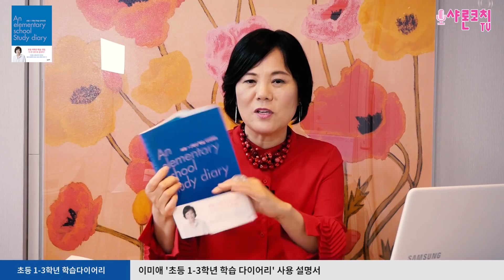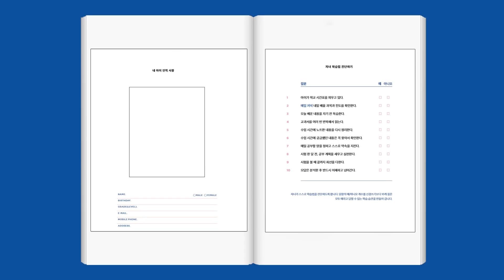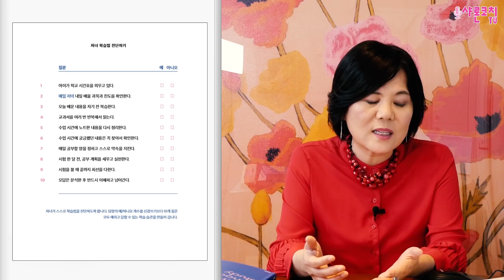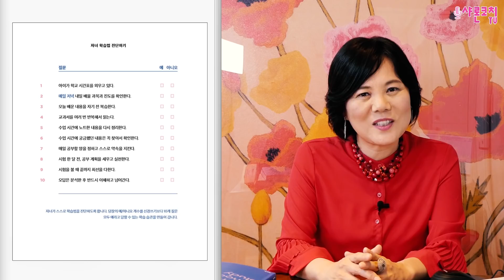[초등1-3학년 학습다이어리] 자녀학습법 진단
초등1-3학년 학습 다이어리
P9 자녀학습법 진단하기와 추가 꿀팁 대방출
학습법 자녀교육 샤론코치 초등1-3학년학습다이어리#학습다이어리#공부습관#자기주도학습#엄마주도학습